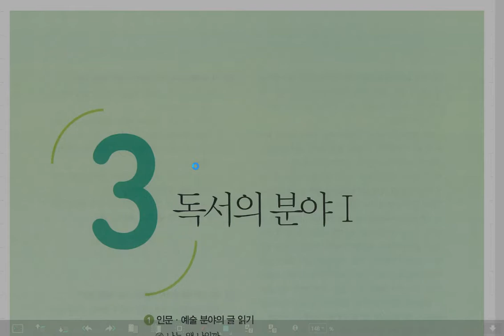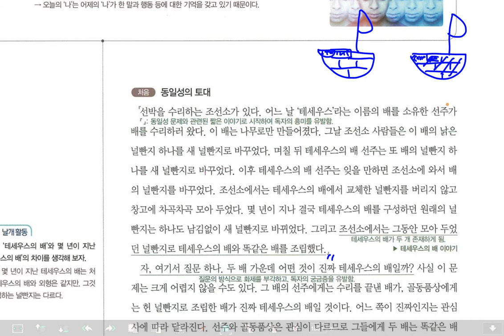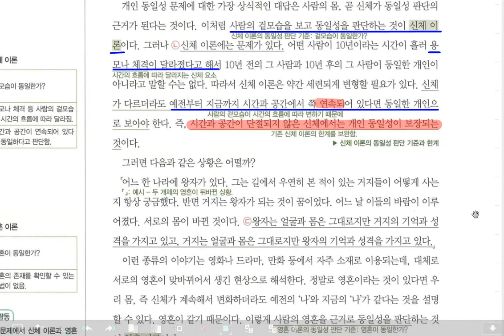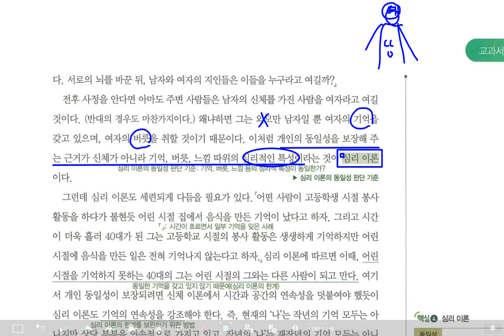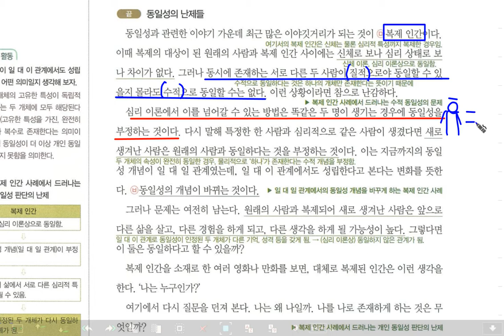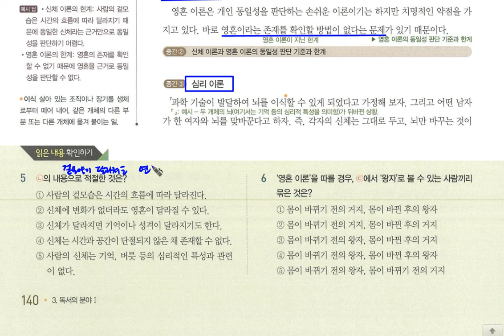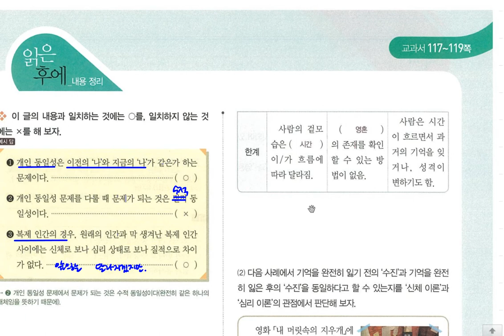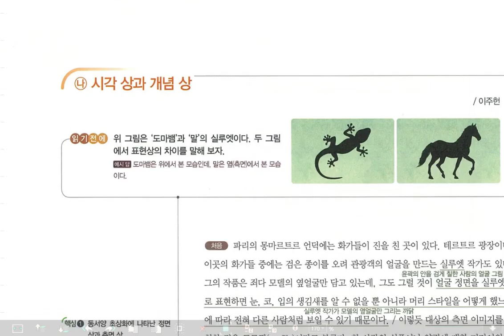고2 독서 동아 고 4-1 인문 예술 분야의 글 읽기, 나는 왜 나일까